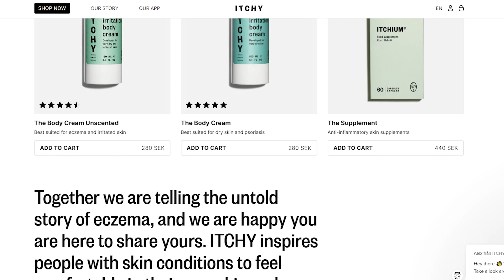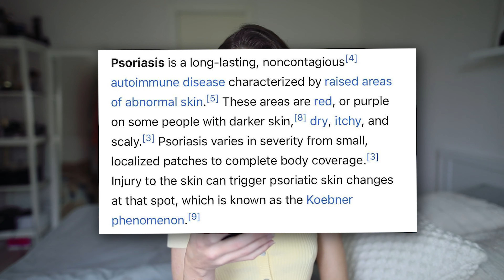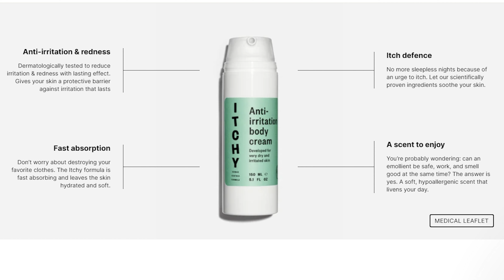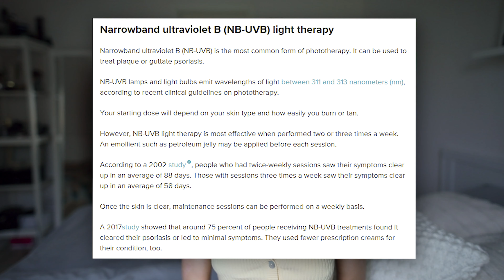Living With Psoriasis - How to Battle it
ITCHY's main mission is to make life better for people living with skin conditions.